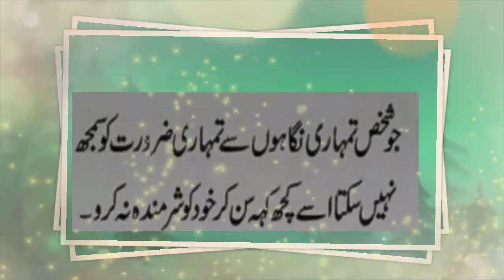Timeless Wisdom|| Inspiring Quotes by Hazrat Umar (RA)|| Reflecting on Hazrat Umar's (RA)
Explore the profound wisdom of Hazrat Umar (RA) through this enlightening video.

 Uncover timeless leadership lessons and moral guidance as we delve into his impactful quotes.

Let his words inspire and guide you on the path of virtue and righteousness.

Join us on a journey to gain insights from one of Islam's greatest leaders, whose teachings continue to resonate across generations.

 Don't miss this opportunity to deepen your understanding of Hazrat Umar's legacy and apply his principles to your own life.